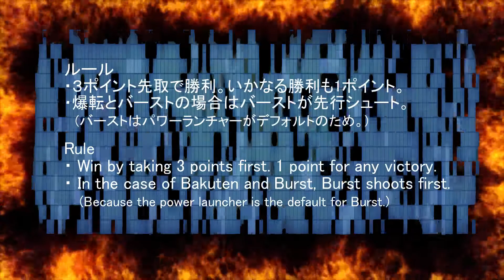BEYBLADE DIVINE BELIAL(PG)(S-Free) VS DIVINE BELIAL(Low-Mode) ディヴァインベリアル VS ディヴァインベリアル ベイブレード バースト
BEYBLADE　DIVINE BELIAL(Perfect-Gear)(Sgear-Free) VS DIVINE BELIAL(Low-Mode)　ディヴァインベリアル VS ディヴァインベリアル　ベイブレード バースト

beyblade BU
beyblade movie
beyblade burst quad drive
DIVINE BELIAL
beyblade hollywood
ベイブレード バースト